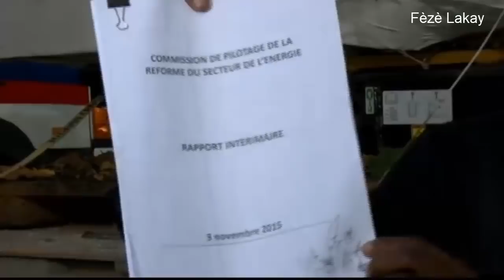Tout moun sezi sa Prezidan Jovenel Moise fè la / Opozisyon an nan kouri